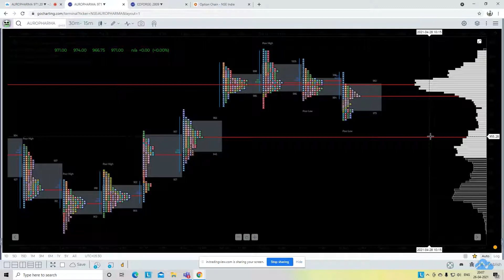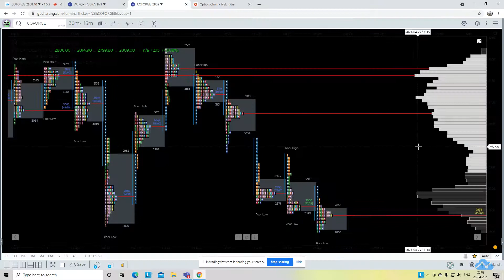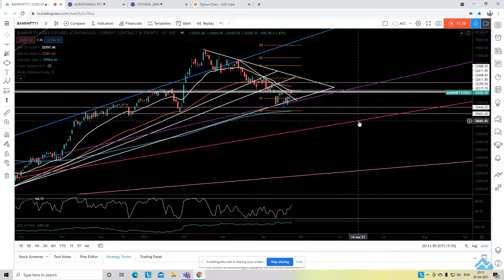New Technical Analysis Auropharma + Coforge | 26-April-2021 | Success Of Previous Analysis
You can post your queries on